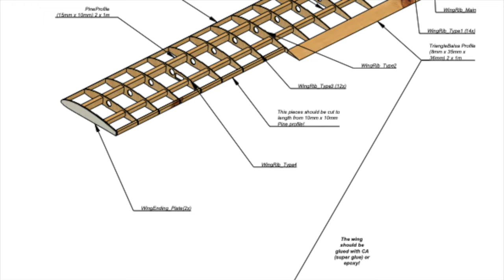RC Aeroplane FPV / Experimental platform / Instructions in the description